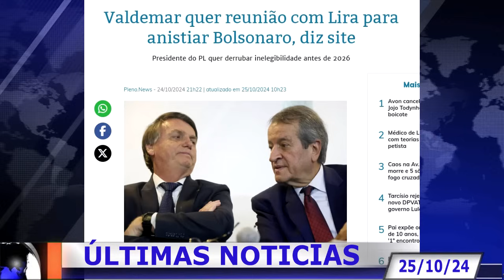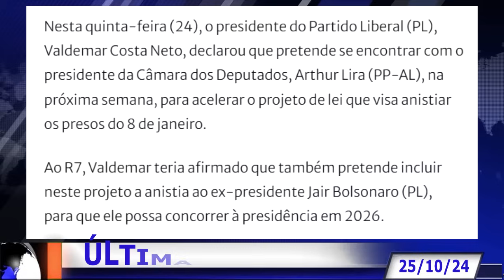SEXTA QUENTE EM BRASÍLIA! PARALISAÇÃO GERAL NO CONGRESSO! ÚLTIMO ATO DE MOR4ES! TEMPO FECHOU PACHECO